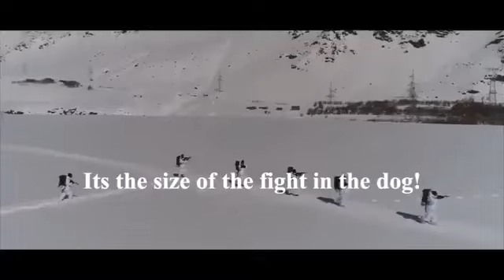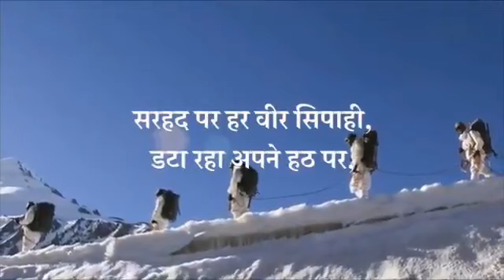Indian Army latest news and viral video Galwan valley and Ladakh border || tribute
Jai hind